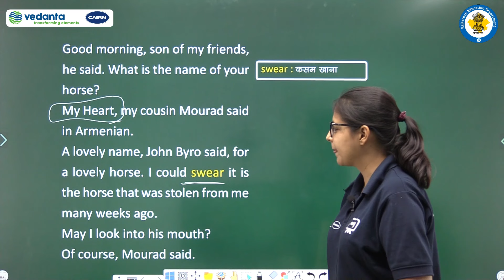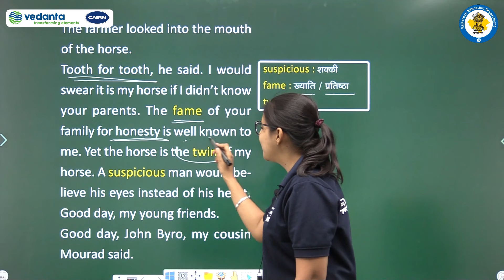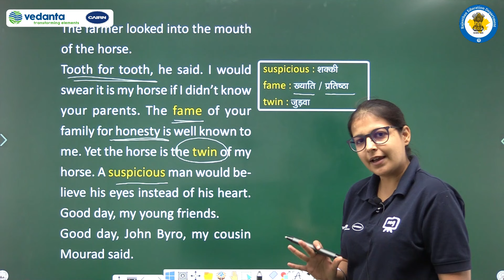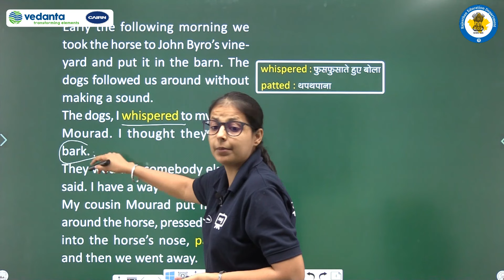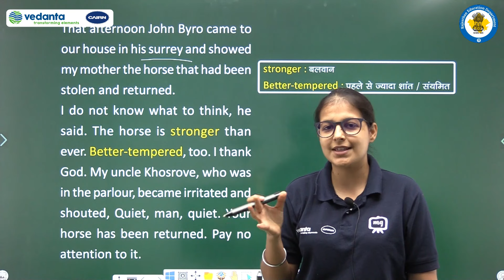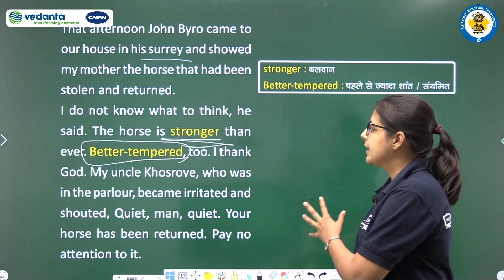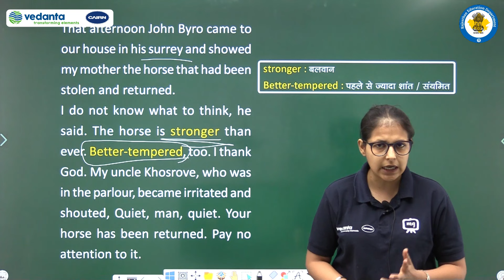RBSE |Class 11th |English |Snapshot |The Summer of the Beautiful White Horse |Conscience Of The Boys